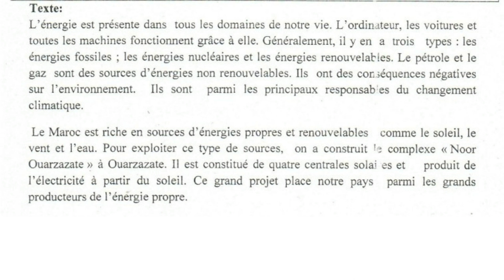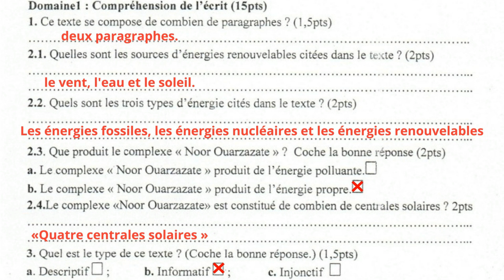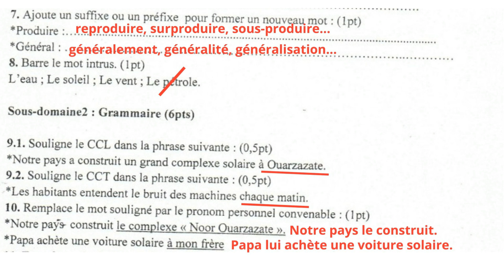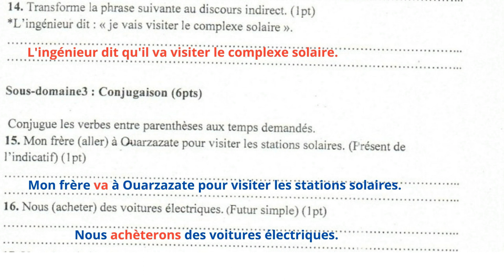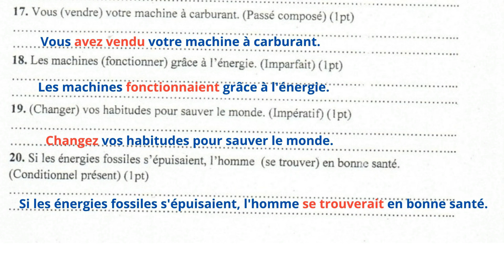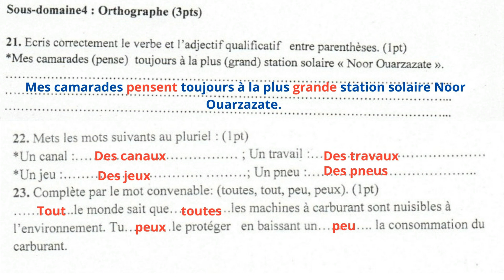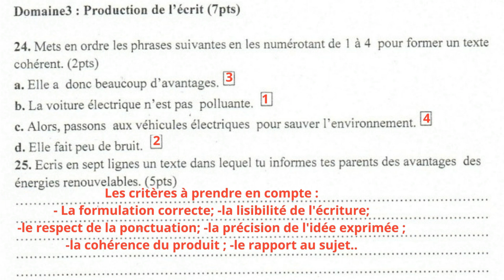نموذج 12 للإمتحان الموحد الإقليمي السادس ابتدائي مادة اللغة الفرنسية مع التصحيح